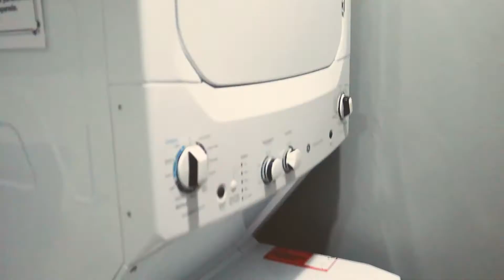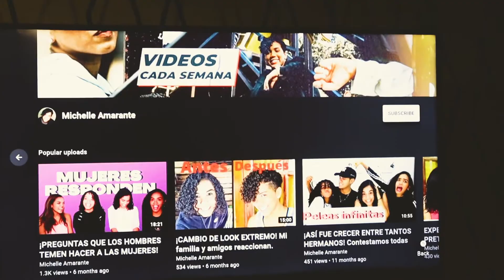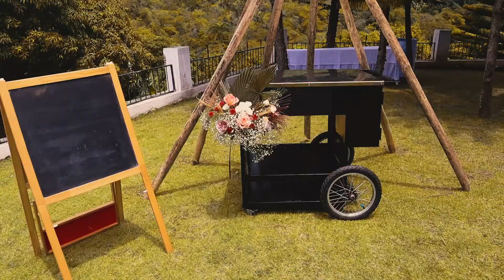BODA EN UNA MONTAÑA! VLOG! Detrás de escena de un montaje con Viva LFesta!